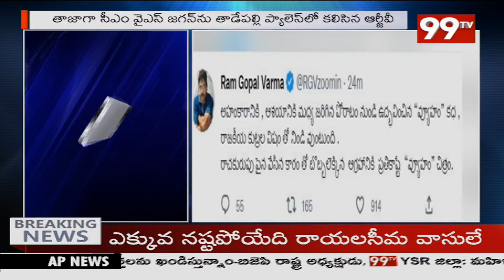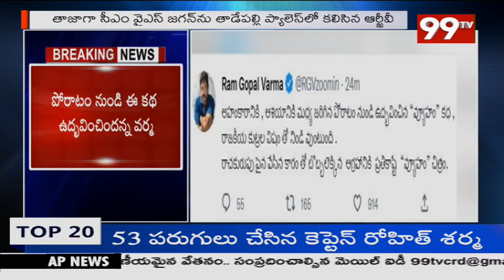జగన్ బయోపిక్... అన్నీ నిజాలే RGV సంచలన ట్వీట్ | RGV Sensational Tweet | 99TV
ఎమ్మెల్యేల కొనుగోలు పై తెరాస నేతల నిరసన | TRS Vs BJP | Munugode By Poll | 99TV